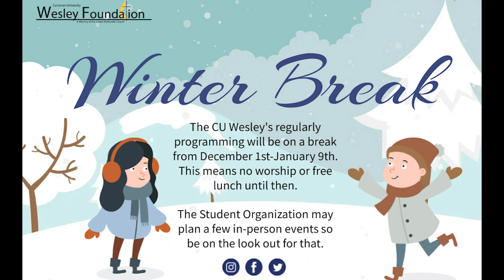AI and Faith Lesson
Tonight we’re talking about the topic of AI, Artificial Intelligence. The overall question of the evening being “What is the role of faith in the AI debate?”

Here are some additional resources so you can continue studying the topic:

-An on the United Methodist Churches understanding of AI and spiritual practices
-Future of Artificial Intelligence: Perspectives from India and the US by Professor Robert M. Geraci
-Understanding Religion Through Artificial Intelligence: Bonding and Belief (Scientific Studies of Religion: Inquiry and Explanation) by by Justin E. Lane (Author), Dimitris Xygalatas (Series Editor), Donald Wiebe (Series Editor), Luther H. Martin (Series Editor), Radek Kundt (Series Editor)
-Religion and the Technological Future: An Introduction to Biohacking, Artificial Intelligence, and Transhumanism 1st ed. 2021 Edition by Calvin Mercer (Author), Tracy J. Trothen (Contributor)
-Reed, Randall. 2021. "A.I. in Religion, A.I. for Religion, A.I. and Religion: Towards a Theory of Religious Studies and Artificial Intelligence" Religions 12, no. 6: 401